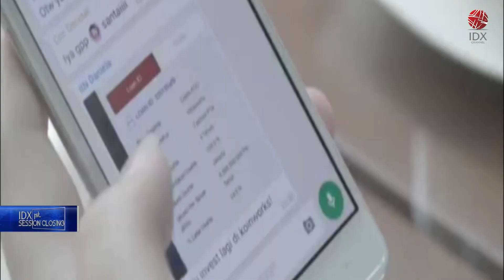Masih Perang, LEGO Akhiri Operasional di Rusia | 1ST SESSION CLOSING 13/07/2022